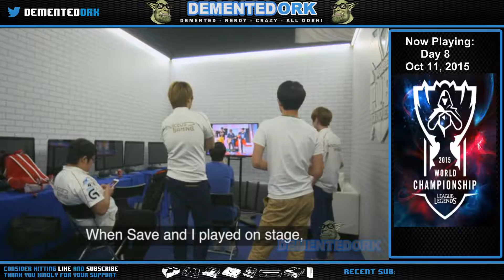[Day 8 | Game 4 | IG vs FNC] League of Legends World Championship 2015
League of Legends World Championship 2015